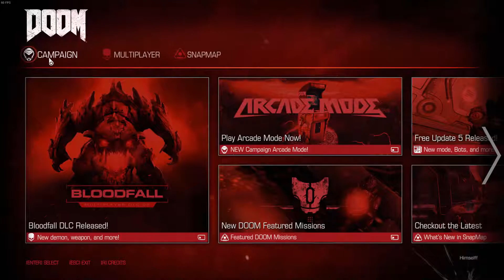Doom 2016 - Ebola Demons Everywhere! - Damn Daniel! - Let's Play Doom Part 3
I didn't know demons could get ebola and is that you daniel?! i hope you enjoy this episode of Doom 2016:D

Doom is a first-person shooter video game full of demons developed by id Software and published by Bethesda Softworks. In this third episode we will battle ebola as we continue our path to hell and tame daniel who is trying to kill us. So prepare for a demon infested gory episode of demon slaying!